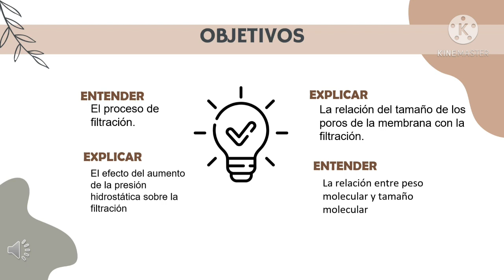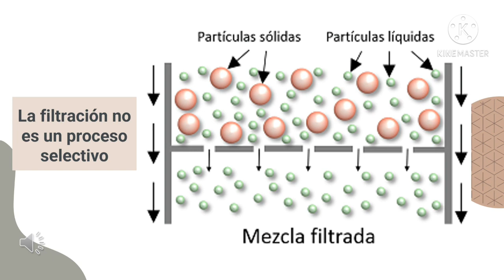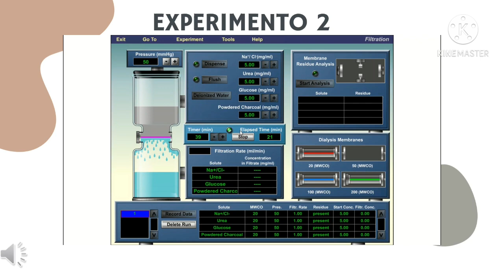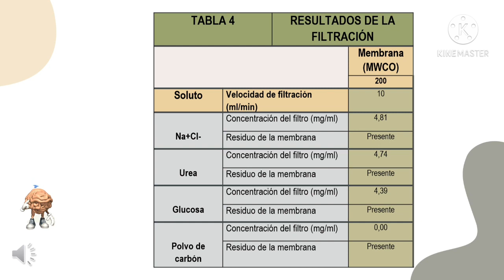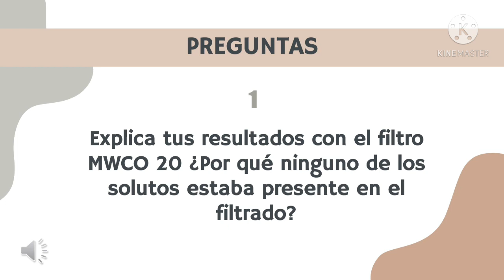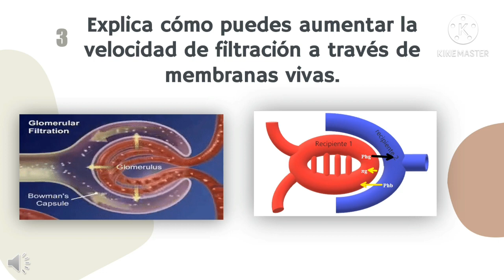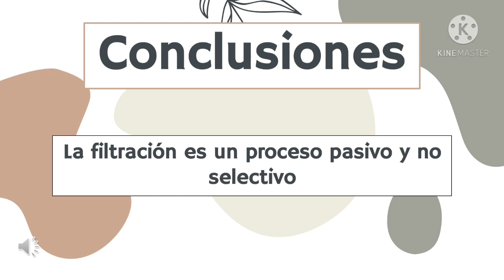Lab01 Grupo4 TransporteCelular